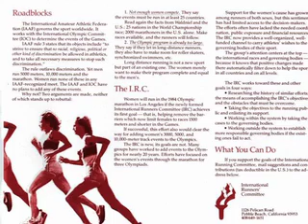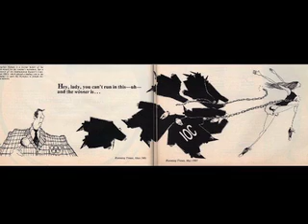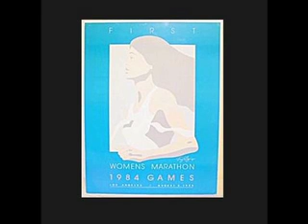National History Day Junior Individual Documentary: The Womens Marathon Movement (updated version)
The new and improved version of Naomi's Documentary. This project will be shown at the regional competition.